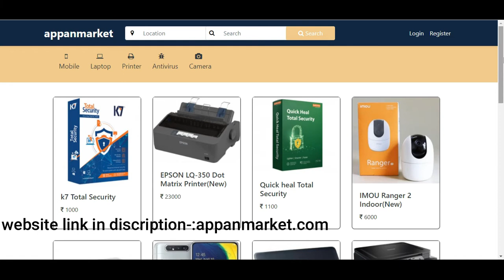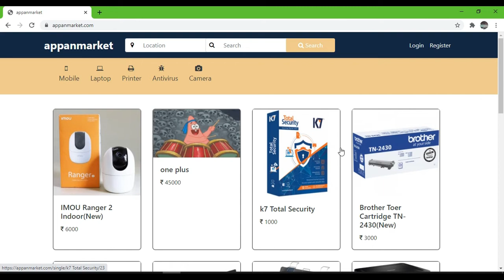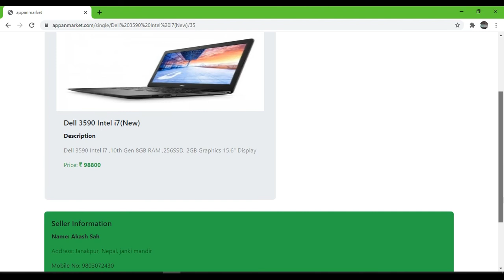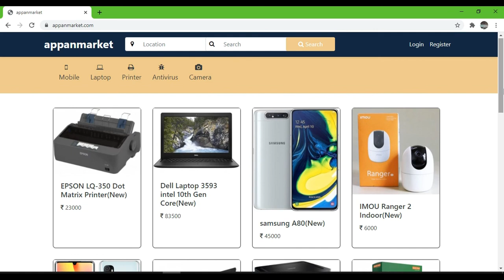Best website To Buy and sell in 2020🔥🔥. | appanmarket.com | Developed by Nepali. 🔥🔥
hello there,
In this channel, all of you can get an update about smartphone stuff gadgets and prices as well.
price details:
Are you looking for the Best website to buy and sell ??
In the above video, you will get to know about the Best website to buy and sell any of the products at an affordable price.

 For thumbnail.

As well as Watch this video.